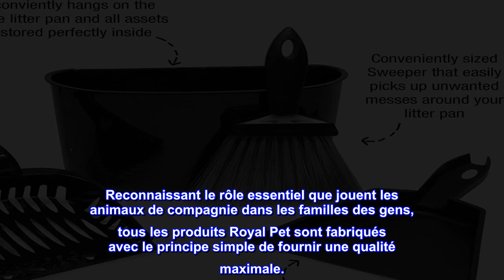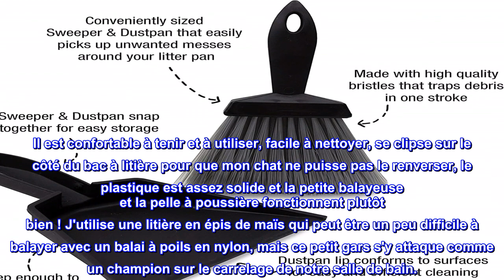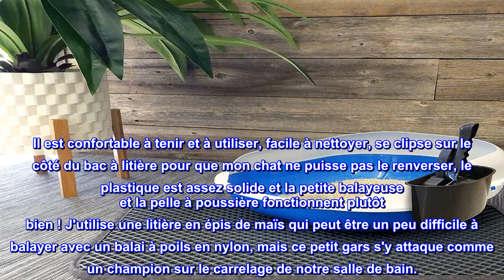Bon produit - Fresh Kitty Kit de nettoyage 4 en 1 pour bac à litière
Royal Pet Inc. présente son kit de nettoyage de bac à litière au charbon de bois, pour aider rapidement au nettoyage du bac à chat
Le kit de nettoyage de litière Fresh Kitty 4 pièces est un excellent kit d'entretien pour vous et les membres de votre famille féline.
C'est le compagnon idéal de votre boîte à chat ; le kit comprend : une pelle à litière, une balayeuse, une pelle à poussière et un compartiment sanitaire tout en un
S'accroche facilement à l'arrière de n'importe quel bac à litière pour chat et range soigneusement tous les outils de nettoyage essentiels pour chat.
Reconnaissant le rôle essentiel que jouent les animaux de compagnie dans les familles des gens, tous les produits Royal Pet sont fabriqués avec le principe simple de fournir une qualité maximale.

Royal Pet Inc. présente son kit de nettoyage de bac à litière au charbon de bois, pour aider rapidement au nettoyage du bac à chat. L'organisateur de bac à litière Fresh Kitty 4 pièces est un excellent kit de démarrage pour vous et les nouveaux membres de votre famille féline. Le kit de nettoyage de bac à litière est le compagnon idéal pour votre bac à chat ; Le kit comprend : une pelle à litière, une balayeuse, une pelle à poussière et un compartiment sanitaire tout en un. Se suspend facilement à l'arrière de n'importe quel bac à litière pour chat et range soigneusement tous les outils de nettoyage essentiels pour chat Depuis sa création en 1996, Royal Pet, Inc. est devenu un fournisseur mondial coopératif de produits qui améliorent la vie des animaux de compagnie et de leurs humains. Les valeurs fondamentales incluent : l'adaptabilité, l'honnêteté, l'innovation, la connaissance, les résultats et le point de vue global. Reconnaissant le rôle important que jouent les animaux de compagnie dans la vie des gens, tous les produits et marques sont développés selon le principe simple de fournir des articles de qualité maximale qui améliorent votre qualité de vie et celle de vos animaux de compagnie. Royal Pet Inc. comprend que les animaux de compagnie font partie de la "famille". Ils comprennent également qu'il y a environ 2,7 millions d'animaux de refuge en bonne santé qui ne sont pas adoptés chaque année, et seulement 30% environ des animaux de compagnie dans les maisons proviennent de refuges ou de sauvetages. Royal Pet, Inc. fait tout son possible pour aider les refuges et les groupes de secours. Rien qu'en 2015, l'entreprise a fait don de près de 75 000 $ d'articles destinés à la consommation à de nombreux refuges et sauvetages dans l'État du Minnesota, où se trouve l'entreprise. Le large éventail de produits Royal Pet, Inc. comprend tout, des solutions de gestion des déchets, des jouets, des friandises en cuir brut et extrudées, ainsi que d'excellents vêtements pour animaux de compagnie.

Compacte et pratique
Acheter sans pouvoir inspecter quelque chose d'abord me fait encore hésiter, mais nous avons adopté un nouveau chaton d'un refuge local et je n'ai pas trouvé notre ancien scoop qui a été rangé après le décès de notre chaton aîné, puis égaré lors de notre déménagement il y a 2 ans. J'ai choisi celui-ci parce qu'il était compact et économique.
Je suis extrêmement content.
Il est confortable à tenir et à utiliser, facile à nettoyer, se clipse sur le côté du bac à litière pour que mon chat ne puisse pas le renverser, le plastique est assez solide et la petite balayeuse et la pelle à poussière fonctionnent plutôt bien ! J'utilise une litière en épis de maïs qui peut être un peu difficile à balayer avec un balai à poils en nylon, mais ce petit gars s'y attaque comme un champion sur le carrelage de notre salle de bain.
Excellent rapport qualité / prix et je le choisirais à nouveau pour moi-même ou comme cadeau à un nouveau propriétaire de chat.